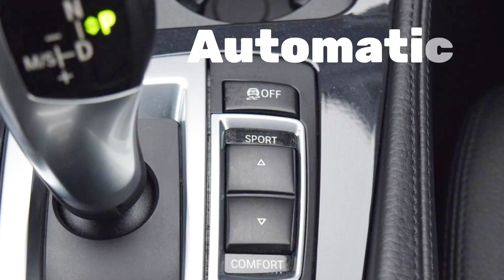RFZ4382 - BMW 5 Series 520d 2.0 SE 4dr Auto